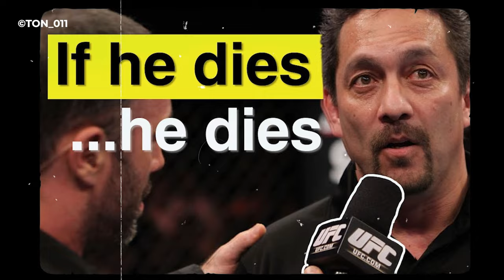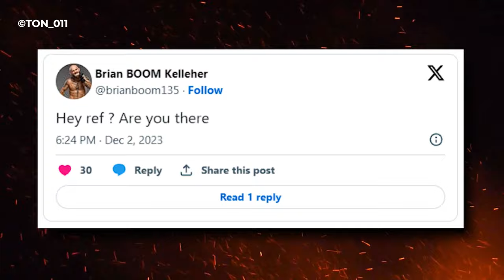8 BIGGEST Referee Mistakes in MMA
In this video, we look at some of the biggest refereeing mistakes in MMA and go over some of the worst stoppages in the sport.

0:00 Yuji Shimada - Don Frye vs. James Thompson
2:00 Chip Snider - Charles Oliveira vs Nik Lentz
3:23 Mario Yamasaki - Glover Teixeira vs Fabio Maldonado
4:34 Kerry Hatley - Bobby Green vs Jalin Turner
6:00 Jeff Malott - Joe Warren vs Pat Curran
7:00 Len Koivisto - Kim Couture vs Sheila Bird
8:05 Frank Collazo - Edgar Chairez vs Gianni Vasquez
9:06 Herb Dean - Jai Herbert vs Trinaldo Francisco